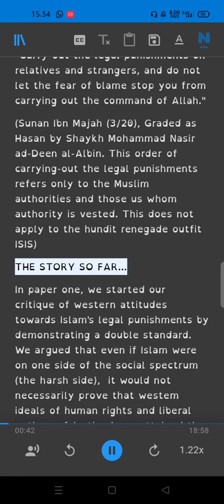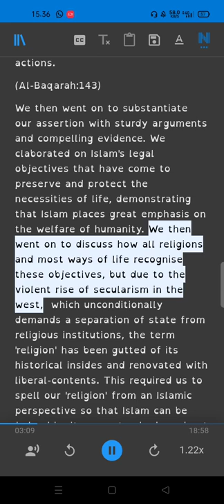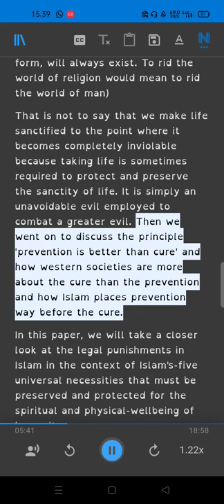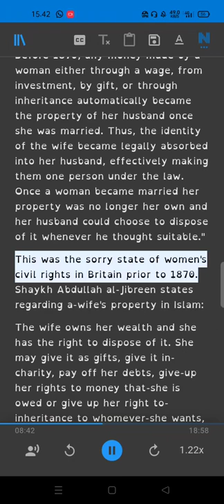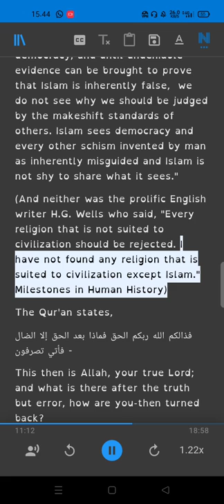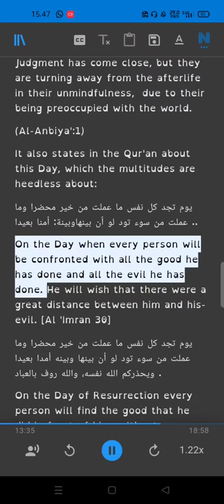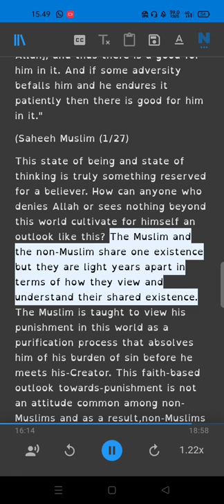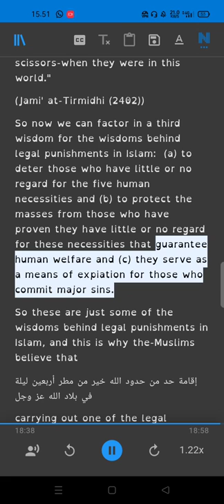Islam Came to Protect Society from Criminals – Part 3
Ebook
Islam Came to Protect Society from Criminals – Part 1
Can Taking a Life Be Justified?
(we show the death penalty in Islam and the occasion-in which Islamic Stare may have the right to apply death penalty)
Why Islam?
Why I Ask People to Become Muslims: A Few of the Reasons
Some examples of Islam's beauty, reality, purity, clarity, supremacy, and greatness of Islam
Have You Discovered Its Real Beauty(islam)?
Islam's Teachings and How They Solve Past and Current Problems